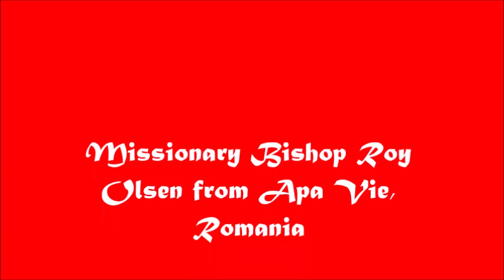The LOVE and GREATNESS of our GOD!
Thoughts on God
(Joh 15:9)  As the Father hath loved me, so have I loved you: continue ye in my love.